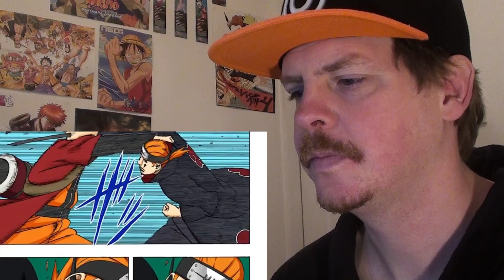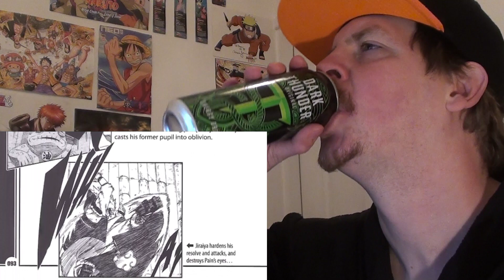Sage Naruto vs The Sannin (Ft. Swagkage) - The Real Winner? REACTION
Jiraiya gets bullied in this one lol! And i dont mean by Naruto!!!